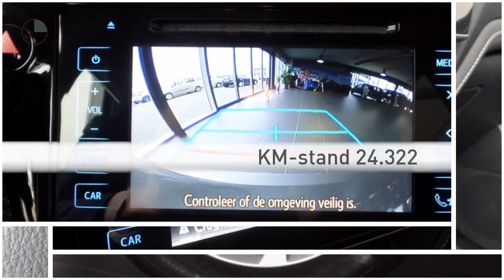Toyota Auris 1.8 HYBRID DYNAMIC Navi,Camera,Safety Sense